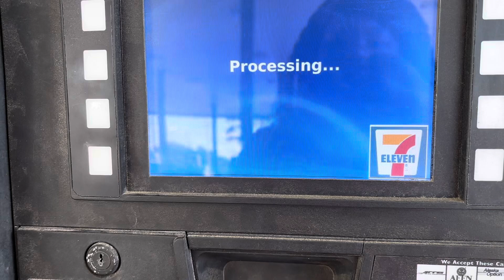I CAN’T TAKE THIS ANYMORE!!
This video is just about me rambling about my life . My daughter started summer camp . I moved into a new home .

*My new Ebook

Phone call or Zoom video/emails